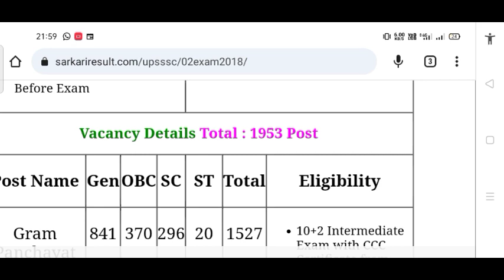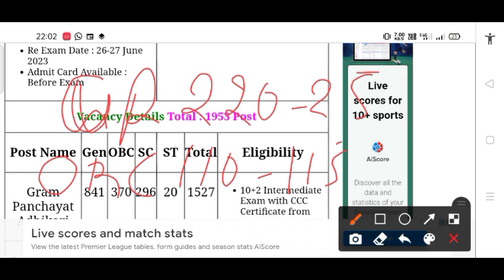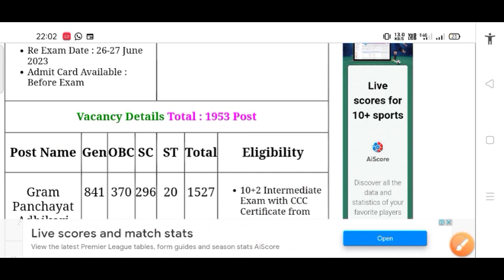UPSSSC VDO Re exam 2023 | UPSSSC vdo exam postpone | Vdo exam latest news